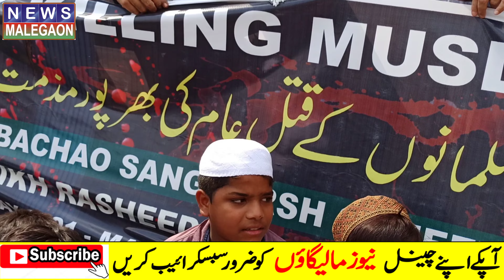اسرائیل کیخلاف مالیگاؤں میں تاریخ ساز احتجاج، انسانی زنجیر بنا کر ہوا آندولن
مالیگاؤں کی خبروں کیلئے اس چینل کو سبسکرائب کریں